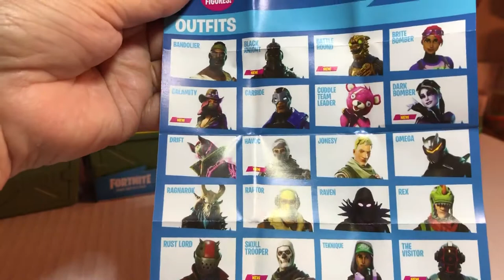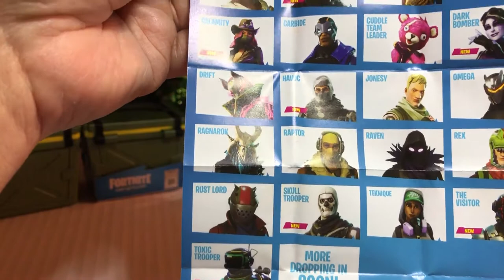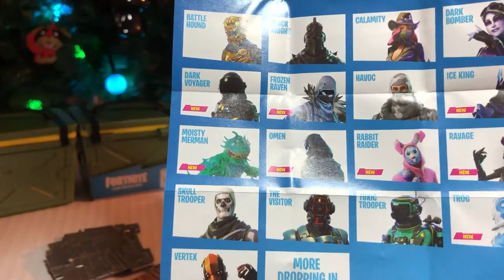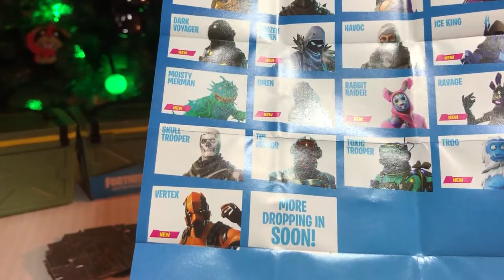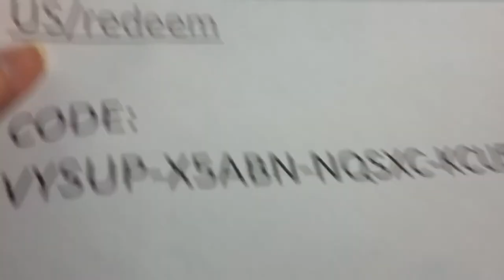Fortnite Ammo Boxes